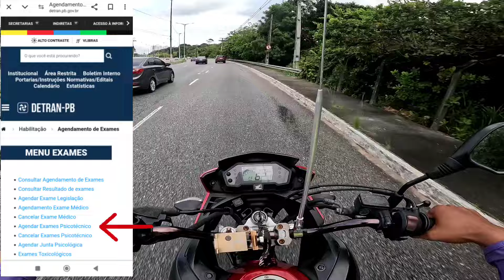COMO RENOVAR A HABILITAÇÃO EM 2024 PASSO A PASSO